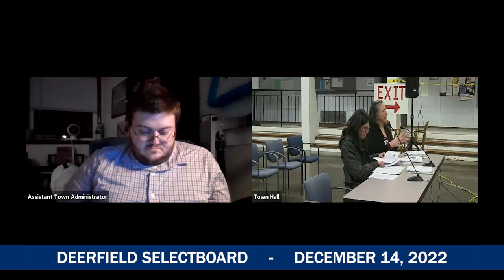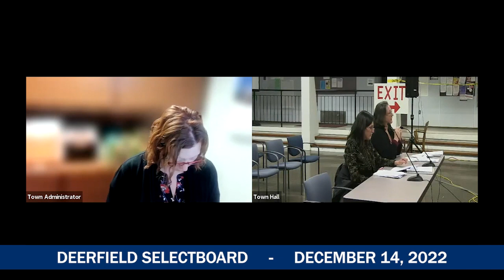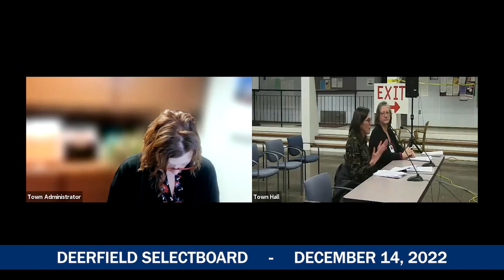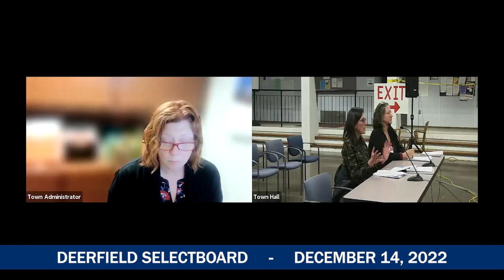Deerfield Selectboard December 14, 2022 Meeting (FULL MEETING with Hearing)